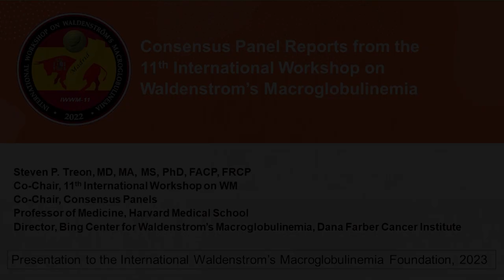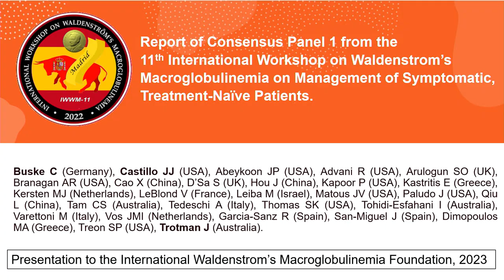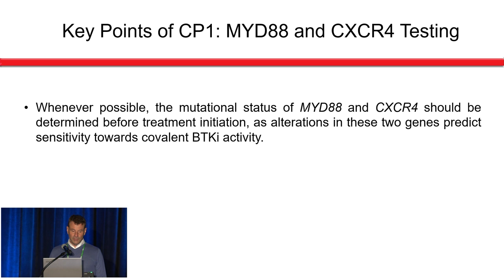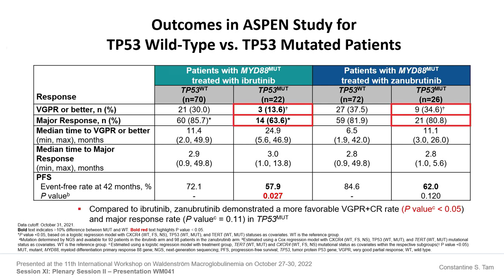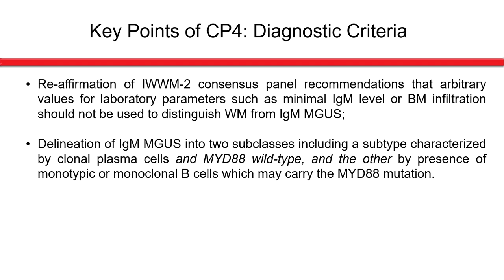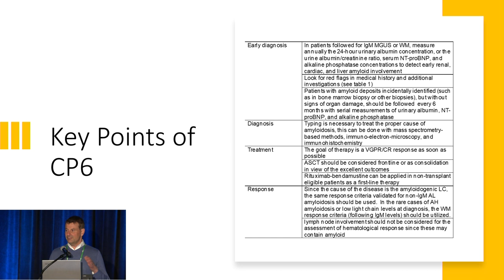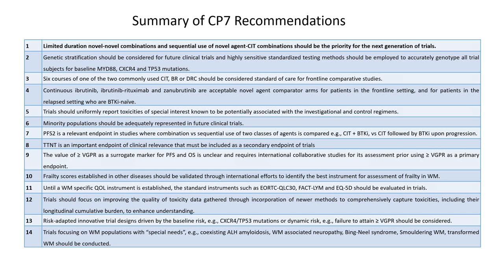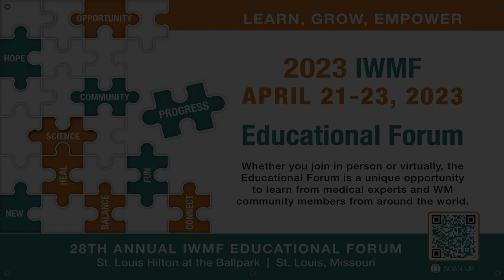Highlights and Consensus Panel Reports from IWWM 11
From the 2023 IWMF Educational Forum- St. Louis, MO (April 21-23)